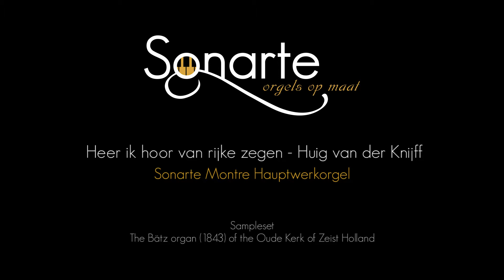Heer, ik hoor van rijke zegen - Huig van der Knijff - Sonarte Montre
Huig van der Knijff speelt een improvisatie over Heer, ik hoor van rijke zegen op een Hauptwerkorgel van Sonarte

Orgel : Sonarte Montre
Sampleset : The Bätz Organ (1843) of the Oude Kerk of Zeist - Holland